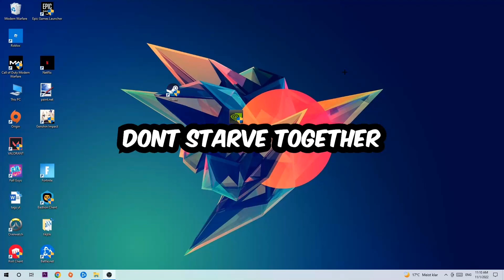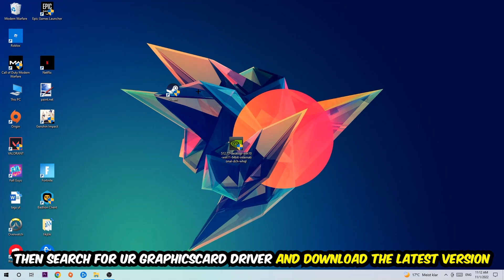Dont Starve Together – How to Fix Fps Drops & Stuttering – Complete Tutorial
how to fix Dont Starve Together  fps drop,
how to fix Dont Starve Together  fps drop ps4,
how to fix Dont Starve Together  fps drop ps5,
how to fix Dont Starve Together  fps drop pc,
how to fix Dont Starve Together  fps drop xbox,